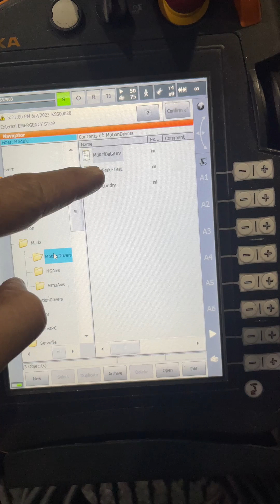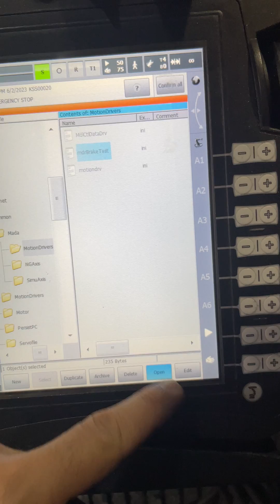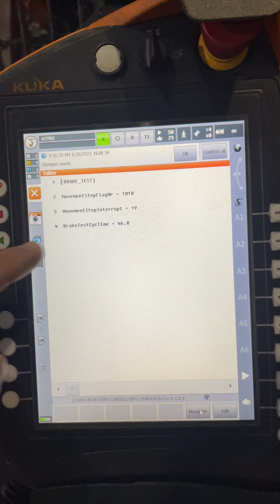Deactivate the Brake or change the Cycle Time for Kuka KS V8.3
This video is about editing the brake for KUKA robot KS V8.3